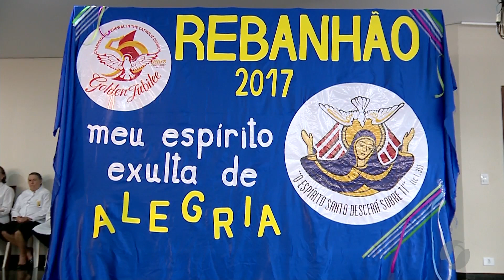JSD (25/02/17) - Igreja Católica promove Rebanhão no carnaval